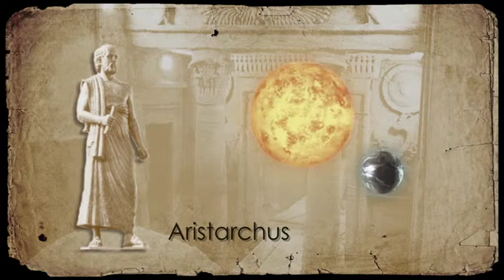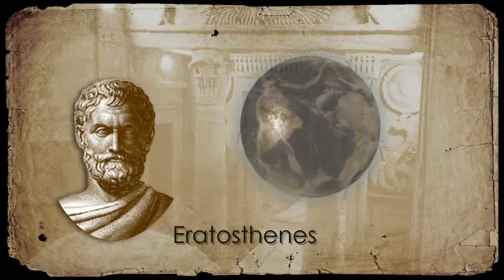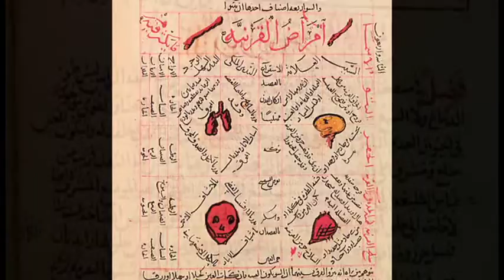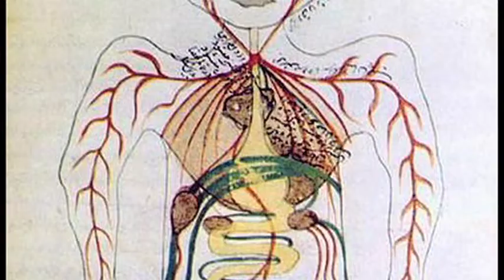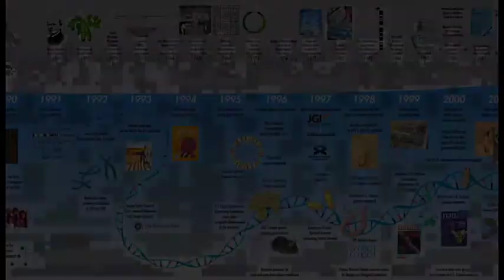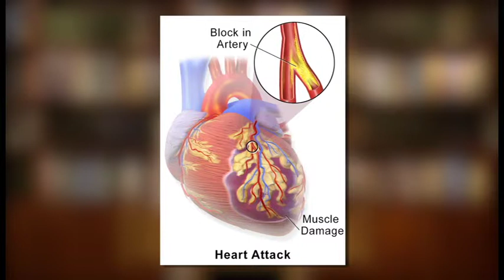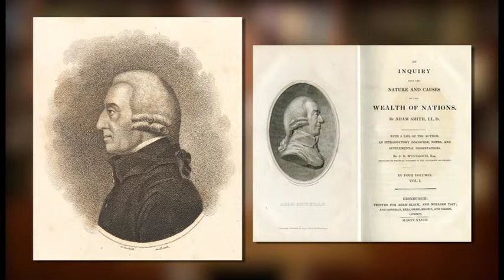Public Health and Private Medicine: Looking Back and Looking Forward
This lecture entitled 'The Ibrahimian Lecture' was Dr. Ismail Serageldin's opening  address to the  Conference  on Cardiovascular Diseases that was held at the Bibliotheca Alexandrina on 4 February 2002. It was the first science group the New Library hosts, a few weeks before the official inauguration*. That gathering of physicians was very appropriate, as Alexandrian medicine played an important part in the ancient world.
In his lecture Dr. Serageldin was trying to sketch out a vision of the future of medicine in this new century.

Over twelve years have passed and the subject is still salient with the transformation of medicine and public health in the 21st century. So it was worth recording  the lecture and making it available to the many interested scientists to peruse the points raised and find solutions.